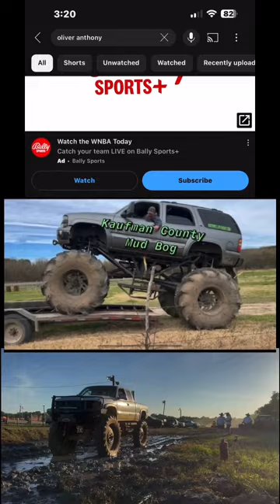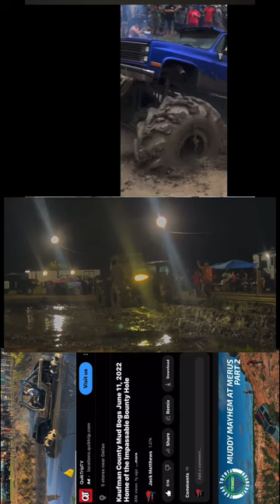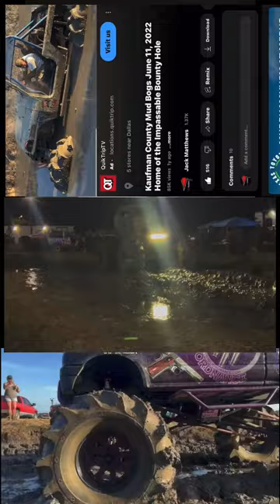MudBogs Mega Trucks Rednecks with Paychecks Kaufman County RWP KCMB mud bogging Oliver Anthony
Kaufman County Mud Bogs  April 1, 2023
Impassable Bounty Hole - no one has made it through in over 8 years Justin , Justus , Mackenzie , Jaxon , Layla Matthews gettin muddy
3451 cr 120
Wills Point 75169 RWP KCMB rednecks paychecks mud crickets Louisiana Mudfest mud fest mud bash mudbash party chicks girls spring break mudbogs mudslingerkcmb Mega trucks flips stuck in mud
Score bragging rights, win some cash! Can you make it to the end? Deep pit that not many have made it through..
The Mud Bog Racing offers participants a chance to test their vehicle in pits that is filled with some of the nastiest mud you’ll ever see.  Sabine  RwP rednecks with paychecks
Kaufman County Mud Bog 3451 County Road 120 Wills Point, TX
Pine Valley Mud Racing 7910 TX-87 S Newton, TX
Rednecks With Paychecks 401 North Ash St Muenster, TX
Texas Martin Springs 9171 County Road 3407 Chandler, Tx
Medina Valley Mud Drags 156 County Road 4643 Dunlay, TX
Double Mountain Motor Sports 1063 E 7th St Aspermont, TX
BoostedEGO Grave Digger Forney Terrell Wills point canton ATV park
Monster Mutt
Backward Bob
Warrior
Destructive
Bulldozer
Revenger
Gladiator
Beast
Darkee
Irony
Leopard
Megalodon
Cannonball
Magic List
Edit
Truck Name Driver(s) & Owners
Air Force Afterburner Damon Bradshaw, Trevor Stimson, Paul Cohen
Alien Invasion Chad Tingler, Steve Koehler, Bernard Lyght,
Avenger Jim Koehler[1]
Axe Joe Foley[2]
Bad Company John Gordon[3]
Bad News Travels Fast Brandon Derrow
Batman Jason Childress, Charlie Pauken (2006 Monsters on Main Street), Dan Evans (2006 European Tour), Normal Miller, Carl Van Horn (Monster Jam World Finals XIV Freestyle), John Seasock
Backwards Bob Mike Wine, Damon Bradshaw, George Balhan, Dan Evans, Bari Musawwir, Rick Swanson, Bryan Wright, Ryan Huffaker, Kevin Crocker
Black Stallion Michael Vaters, Mike Vaters II, Jim Tracey, Matt Cody, Steven Thompson Jr., Trey Myers, Preston Perez
Blacksmith Pablo Huffaker, Corey Clark, Tina Huffaker, Ryan Huffaker, Aaron Basl, Norm Miller, Carl Van Horn
Blue Thunder Dalton Millican (deceased), Marc McDonald, Dan Evans, Pablo Huffaker, Todd LeDuc, Linsey Weenk, Frank Krmel, George Balhan, Lyle Hancock, Norm Miller, Tony Farrell (deceased), Scott Pontbriand, Alx Danielsson, Tyler Menninga, Lee O'Donnell,
Bounty Hunter
Bulldozer
Captain's Curse
El Toro Loco
Game Over
Grave Digger Dennis Anderson, Randy Brown, Gary
Gunslinger
Jurassic Attack

wwe
2 ashish chanchlani
3 punjabi songs
4 dynamo gaming
5 carryminati
6 pewdiepie
7 bb ki vines
8 t series
9 pubg
10 tom and jerry
11 emiway bantai
12 study iq
13 5 minute crafts
14 amit bhadana
15 stand up comedy
16 mumbiker nikhil
17 bts
18 tik tok
19 free fire
20 baby shark
Top 100 YouTube Searches in the US
S. No. Keyword No of Searches
1 pewdiepie
2 ASMR
3 music
4 markiplier
5 old town road
6 Billie Eilish
7 pewdiepie vs t series
8 Fortnite
9 David dobrik
10 jacksepticeye
11 Joe Rogan
12 James Charles
13 baby shark
14 BTS
15 dantdm
16 SNL
17 game grumps
18 CNN
19 WWE
20 lofi
21 Minecraft
22 Shane Dawson
23 Fox News
24 msnbc
25 Mr beast
26 fgteev
27 ssundee
28 lofi hip hop
29 t series gacha life Stephen Colbert flamingo Ariana grande nightcore songs jake paul lazar beam tyt Eminem Taylor swift post-Malone vanossgaming memesJeffree star trump study music cardi b juice wrld game of thrones ESPN unspeakable John Oliver logan paul NBA young boy try not to laugh blackpink coryxkenshin avengers endgame Roblox Andrew yang dude perfect last week tonight Peppa pig  Mr beast chad wild clay donkey ufc game theory muddy bottoms NFL JRE BuzzFeed unsolved popularmmos mud crickets drake RWP rednecks with paychecks borderlands ninja Colbert sml tik tok itsfunneh undisputed ben Shapiro Seth Meyers Rachel Maddow prepared pokemon sword and shieldJeffy Trevor Noah critical role Trisha pasta’s blippi gmm first take Nintendo queen sssniperwolf Ryans toy review Tati funny videos sis vs bro Jenna marbles Oliver Anthony Mud bogging (also known as mud racing, mud running, mud drags, or mudding) is a form of off-road motorsport popular in Canada and the United States in which the goal is to drive a vehicle through a pit of mud of a set length. Winners are determined by the distance traveled through the pit. However, if several vehicles are able to travel the entire length, the time taken to traverse the pit will determine the winner. Typically, vehicles competing in mud bogs are four-wheel drives. – via Wikipedia Matt’s off road recovery motorsports raceway